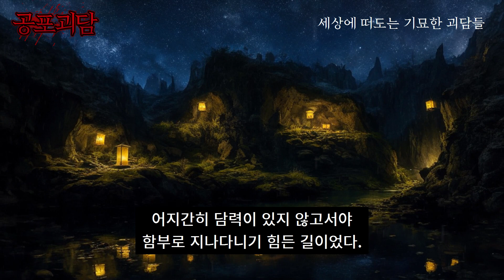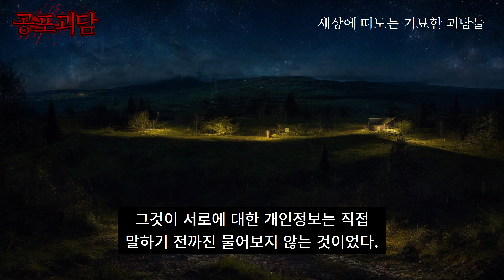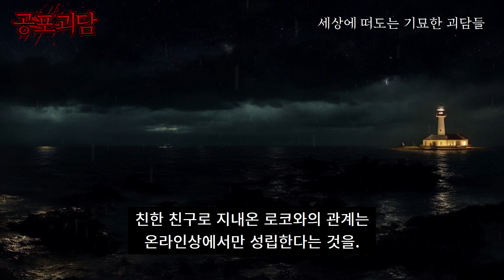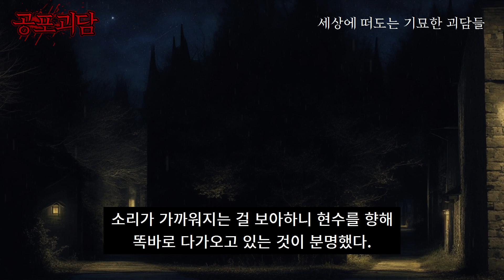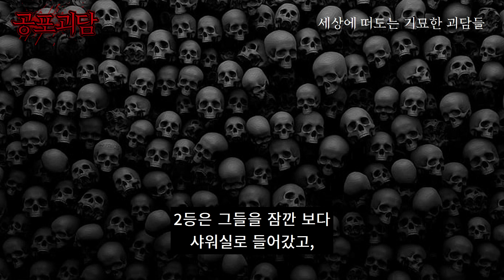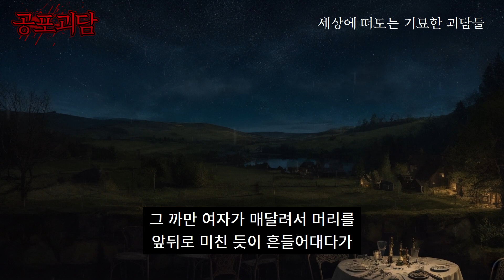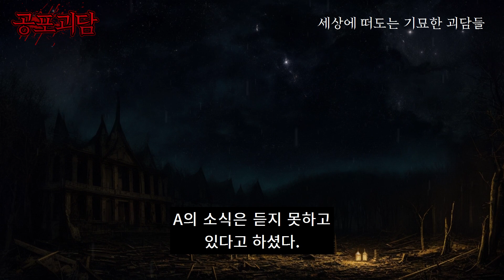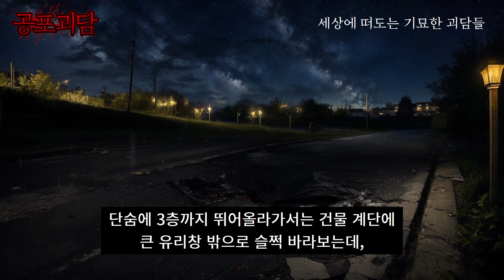가로등 아래의 검은 우비를 입은 사내, 원한, 문의 턱걸이